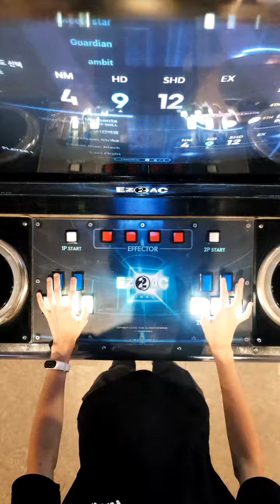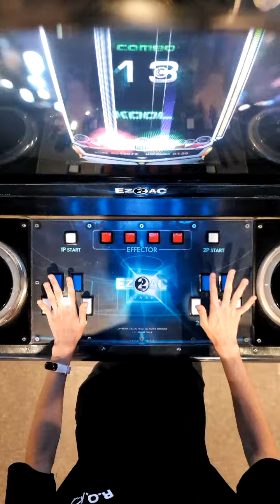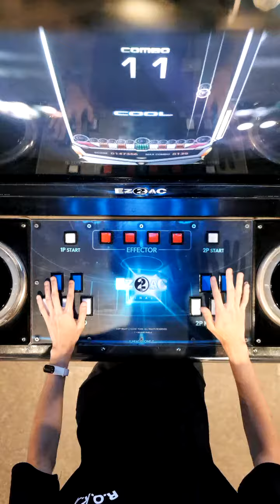이지투합법개조 10K Night Sky HD